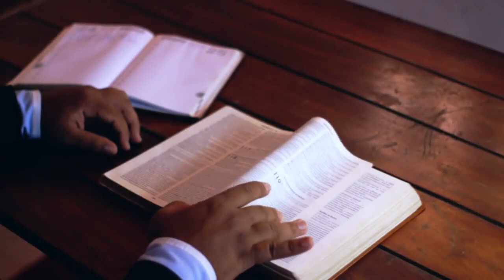Bringing In The Sheaves - Coulter Blackburn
That old time favourite harvest hymn, Bringing In The Sheaves. Some of the older images in this video were taken in Carnone, Co. Donegal around the mid 1970's.